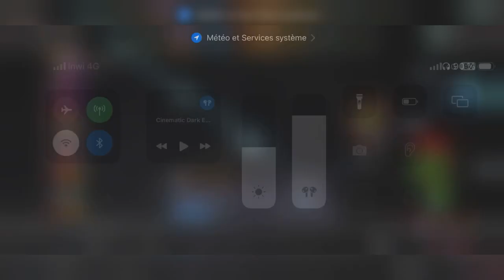14% HP SHURI SOLO WICCAN NECROPOLIS | MARVEL CONTEST OF CHAMPIONS